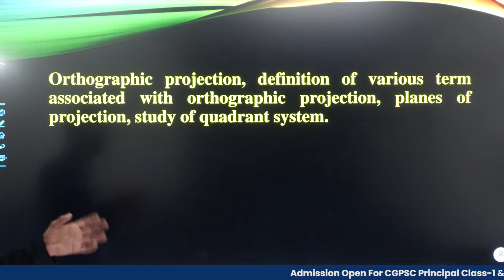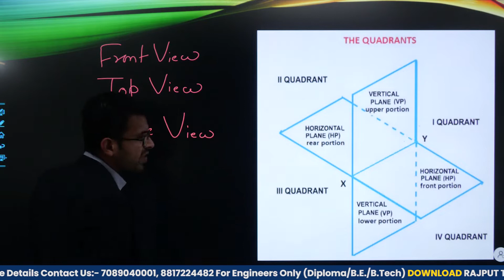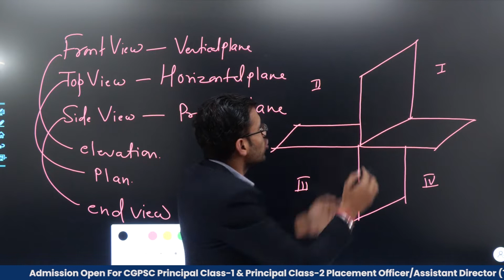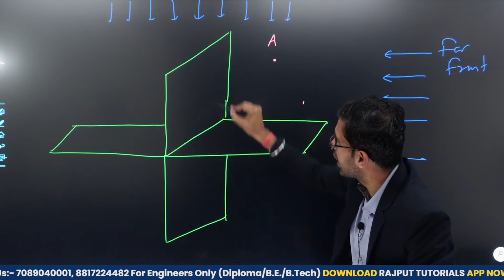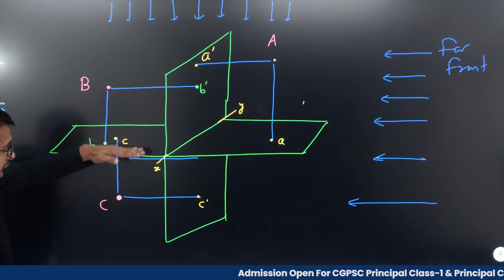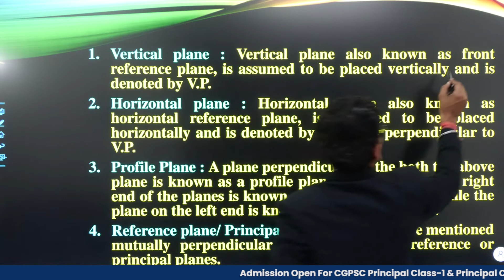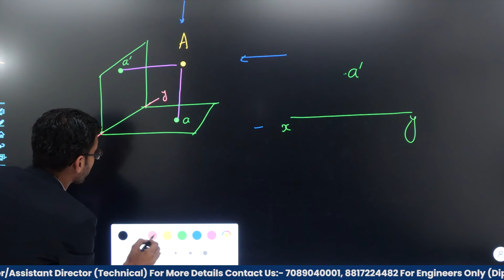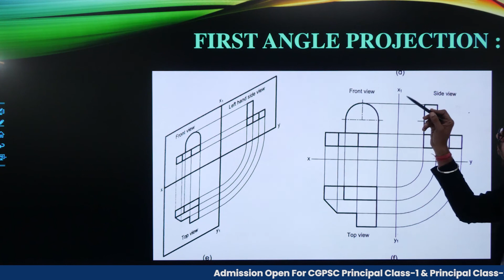CGPSC प्रिंसिपल वर्ग-1&2/प्लेसमेंट ऑफिसर/असिस्टेंट डायरेक्टर(टेक्निकल): Engg. Drawing by Mayank Sir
Admission Open For CGPSC Principal Class-1 & Principal Class-2/Placement Officer/Assistant Director (Technical)
Total No. Post:- 48
For Engineers Only
Minimum Qualifications:- Diploma/B.E
/B. Tech
Online Classes
Team:-
1. Chhattisgarh General Studies by Shri C. S. Rajput
2. Engineering Drawing by Dr. Mayank Sharma
3. Applied Mathematics by Shri Hardik Thakkar
4. Applied Physics by Shri Ajay Kawade
5. Applied Chemistry by Shri Akash Jain

Course Features:-
1. Learn with experienced and best team
2. To cover all the topic of syllabus and timely completed
3. Live Question-Answer & Doubt Clearing Session.
4. Current Affairs Classes
5. Hand Written PDF notes
6. Test Series
7. Videos are many time watchable

Download RAJPUT TUTORIALS App Now

Admission Helpline No:- 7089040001, 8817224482